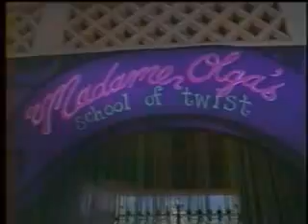The Cramps - Ultra twist